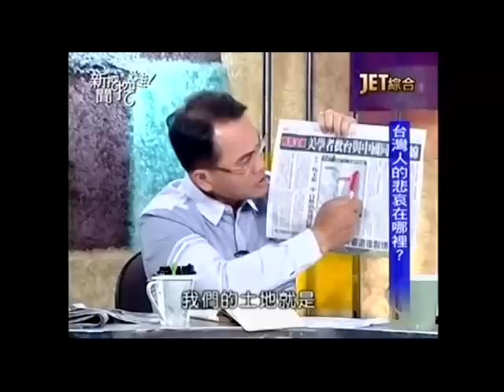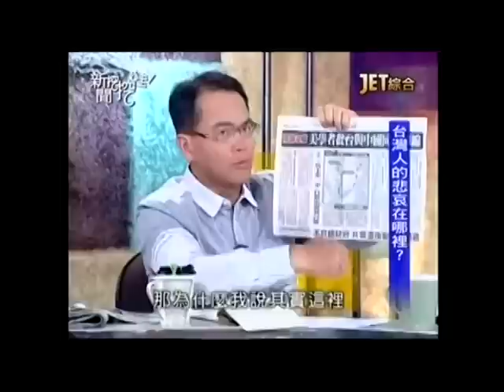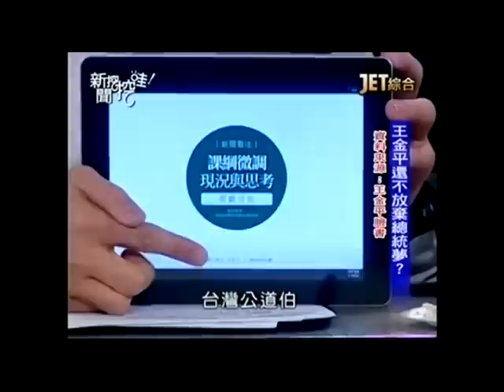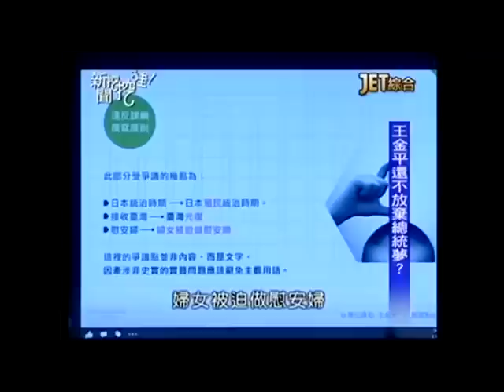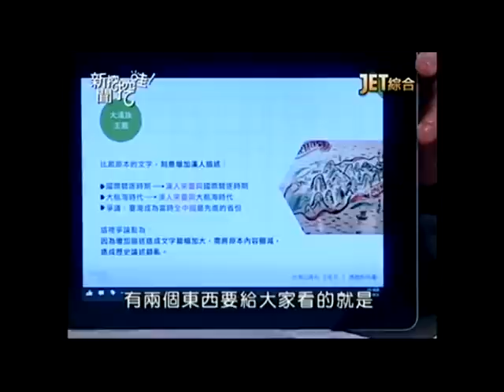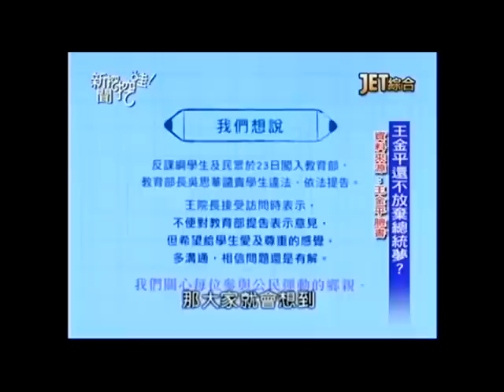新聞挖挖哇：王宋配不配20150729